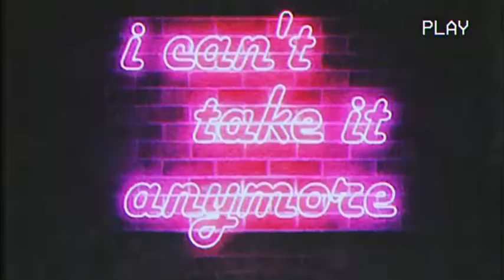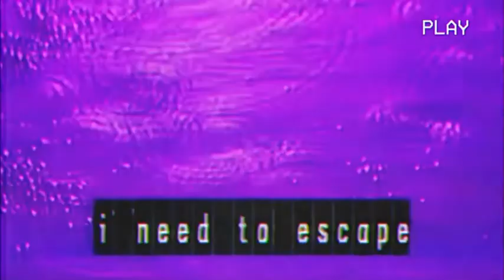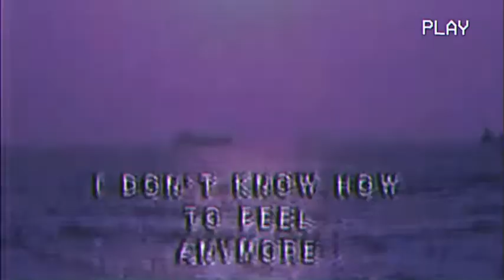Squirrel Flower ~ So Hot When You’re Hurting My Feelings 💔 (Slowed & Reverb)